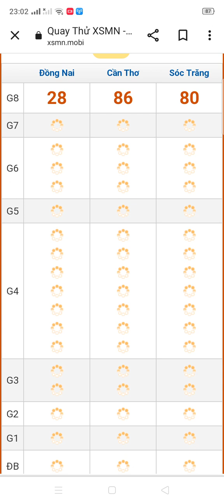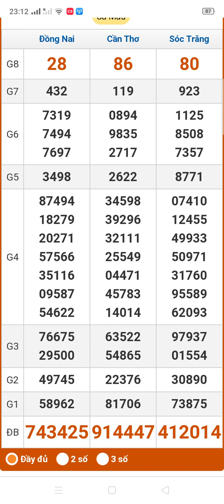quay thử xổ số miền nam thứ 4 ngày 4/10/2023 Cần Thơ . Sóc Trăng. Đồng Nai